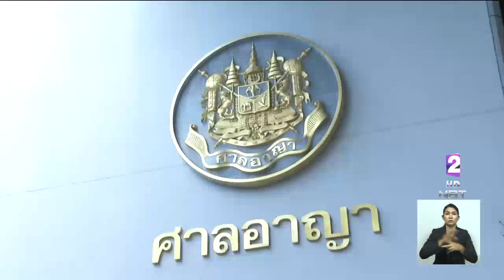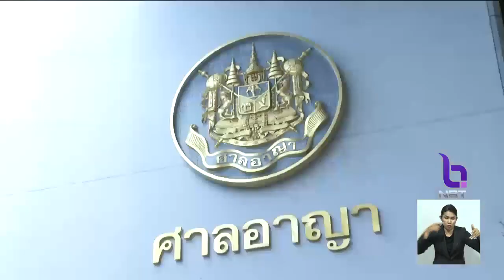ศาลสั่งจำคุก "วันกษัตริย์ พรหมทอง" ฉ้อโกงประชาชน